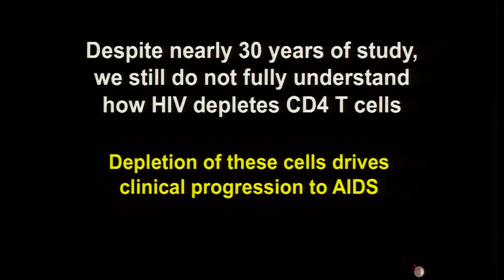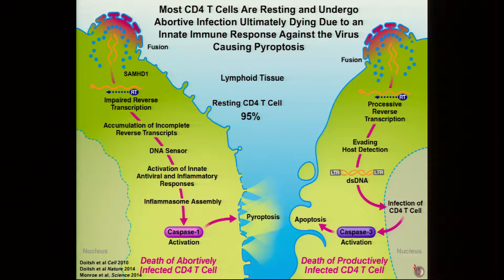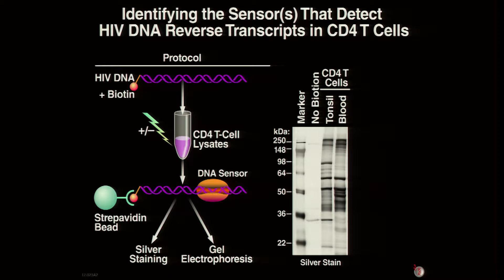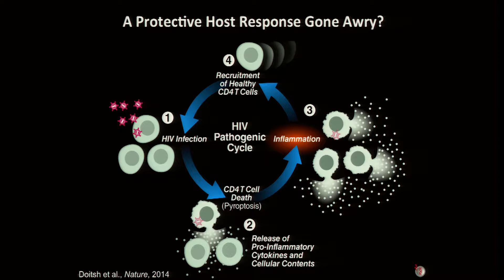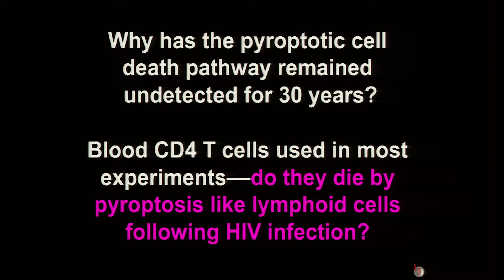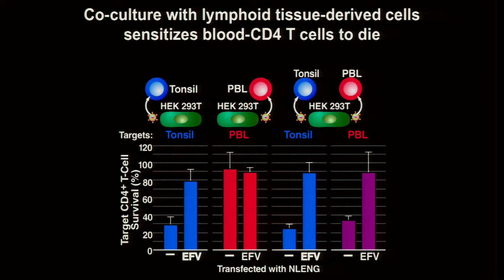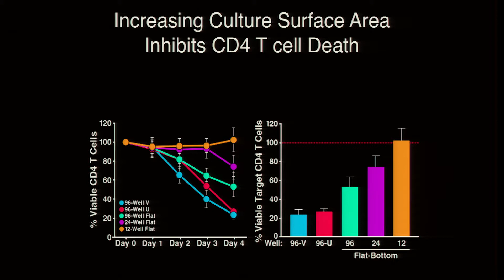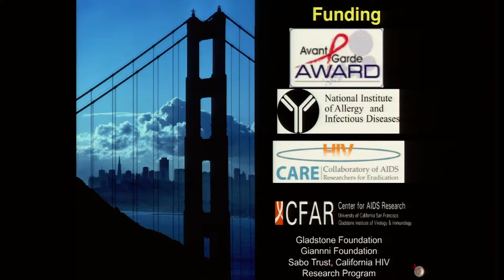The 5th Annual Bay Area Symposium on Viruses - Warner Greene (Gladstone Institutes)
Warner Greene (Gladstone Institutes)

HIV/AIDS and the Death of CD4 T Cells: A Little Murder and A Lot of Suicide